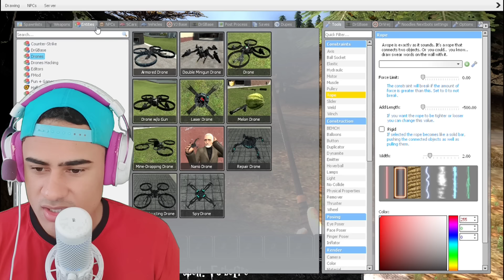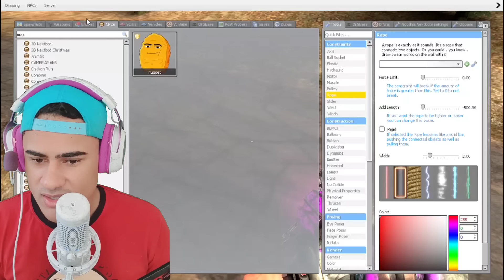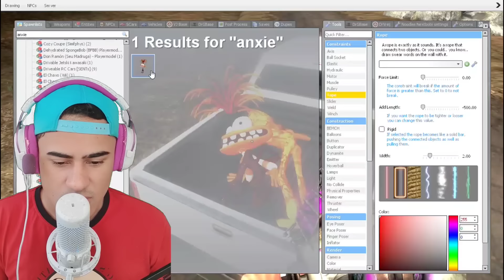Se você ver o FURÃO MAX GIGANTE na FLORESTA CORRA RÁPIDO!! - Max Design Pro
Sabemos que recentemente Max Design Pro junto com Cowboy Nugget recebeu uma nova atualização incrível cheia de novos mistérios divertidos prontos para serem desvendados as 3 horas da manhã.

SE INSCREVE.